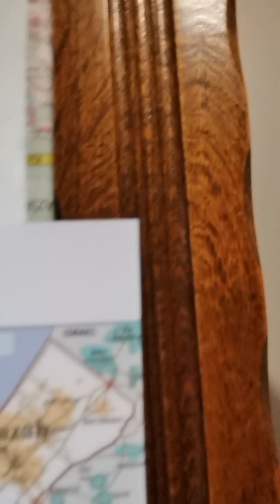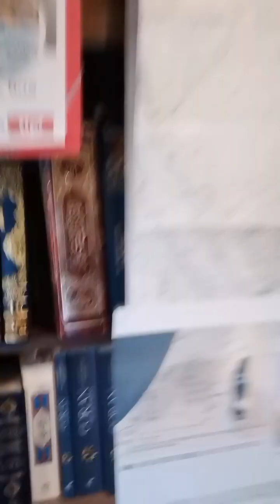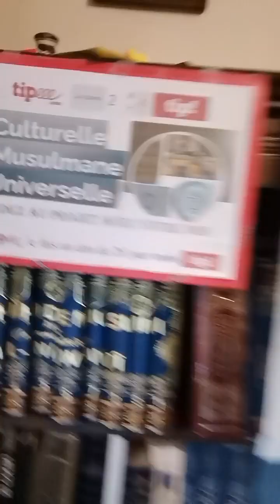PALESTINE فِلَسْطِينَ Filasṭīn פְּלִשְׁתִּים Pelištīm PALESTINIENS JUIFS MUSULMANS ARABES A QUI ?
De part le NOM de DIEU Plein de Clémence et Toute Plein de Miséricorde
Bismi llāhi r-Raḥmāni r-Raḥīmi
Paix سَلَام Salam
ISLAM POUR TOUS
PALESTINE فِلَسْطِينَ Filasṭīn  פְּלִשְׁתִּים Pelištīm: PALESTINIENS ISRAELIENS JUIFS,  MUSULMANS, ARABES A QUI AU JUSTE?
3000 ANS DE CULTURES PARTAGEES, TERRE DE CONFLITS
C'est ce que nous allons découvrir dans une prochaine vidéo si DIEU le veut إِنْ شَاءَ ٱللَّٰهُ In Shaa ALLAH
AIDEZ NOUS DANS LE PROJET
CULTURELLE MUSULMANE UNIVERSELLE
APPRENDRE  COMPRENDRE ٱلْإِسْلَـٰم AL ISLAM  POUR VAINCRE LES IGNORANCES ET LES HAINES
CROYANTS DANS L’OBÉISSANCE DE L’OBÉDIENCE ٱلْإِسْلَـٰم  AL ISLAM
RESPONSABLES DES ASSOCIATIONS CULTURELLES CULTUELLES MUSULMANES EN FRANCE ET DOM TOM
SOYEZ FIDÈLES AU RENDEZ VOUS
DANS VOS ACTES DE SOLIDARITÉ, DE  FRATERNITÉ, DE GÉNÉROSITÉ.
CULTURELLE MUSULMANE UNIVERSELLE
2€ Minimum de participation par croyant
Quête Nationale aura donc lieu si DIEU le veut إِنْ شَاءَ ٱللَّٰهُ In Shaa ALLAH du 1 novembre au 31 décembre 2023
200€ Minimum de participation par Association Culturelle Cultuelle Musulmane en France
VISITEZ LES NEWS POUR CONNAITRE LE PROJET
Merci شكرا Shoukran
Que DIEU vous récompense bien جَزاكَ اللهُ خَـيْراً Jazak ALLAH khayran
Baudrier Gérard Ibrahim Thouars 79